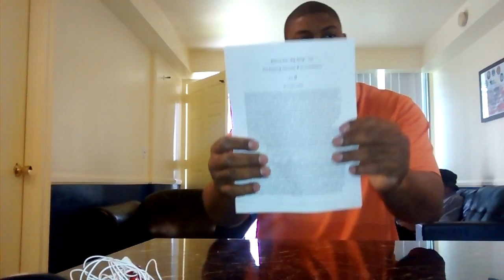Before the “Big Bang”, The Pre-Existing Element & its Correlation To π By: Keith Liddell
This is the Beginning of all things and Universal Existence in the form of a Singularity Constant Present Below, Enjoy:

√(e^0.03 ) x 3.11 x π = √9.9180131  = √(f-1&(f¦2) ) = 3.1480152 = N_D

   √(e^0.03 ) x  √π  x √(3.11 ) = 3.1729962 or Pi Inverse 〖2.9962〗^(-05 )or √(〖2.9962〗^(-05) )

or